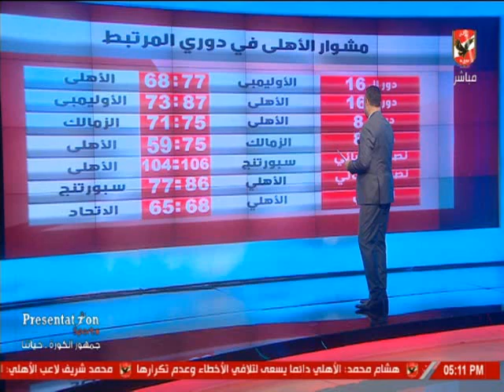خالد العوضى يستعرض مشوار الاهلى بدورى المرتبط قبل مواجهه الاتحاد السكندرى